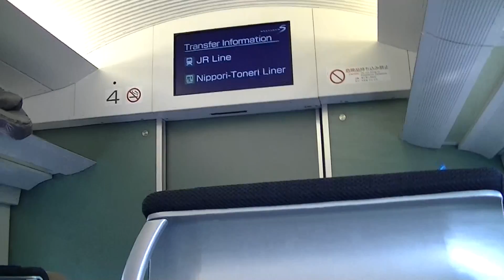Tokyo Narita Airport, Sky Liner Train to City Area Japan